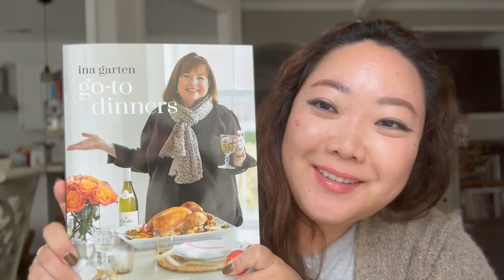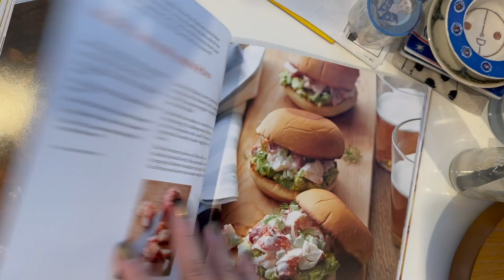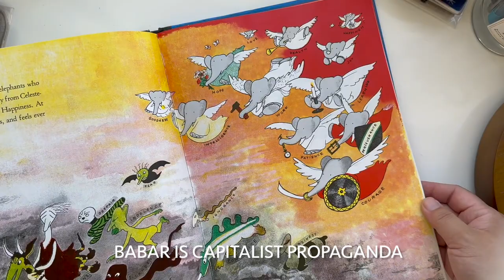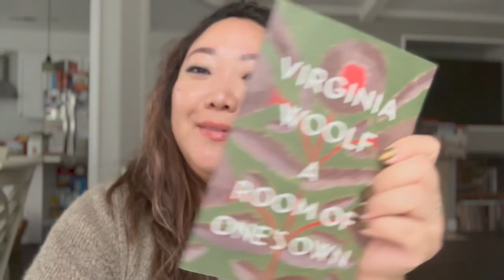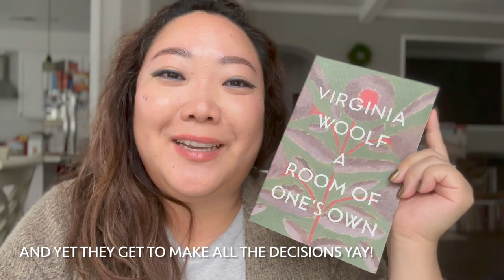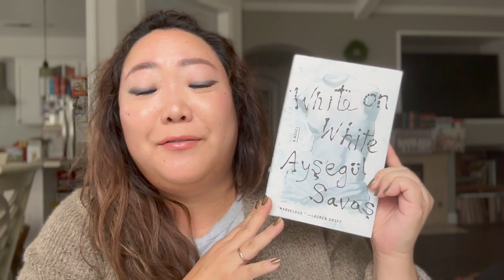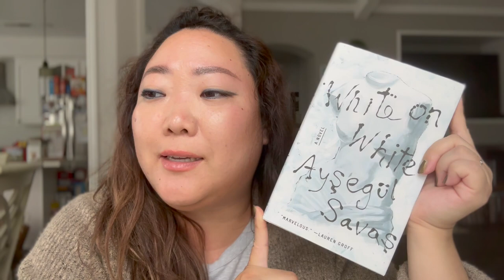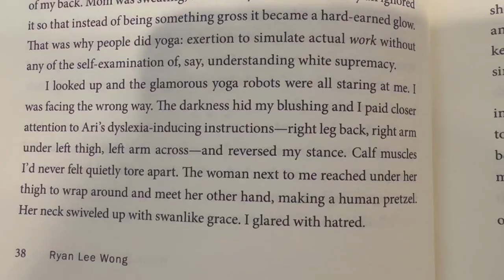October 2022 Reads | the spook is real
Hi! Hope you all had a fab Oct reading month. Mine was inadvertently spooky but ofc in my style: scary patriarchy, childhood colonialism propaganda, our emotional ghosts! Economic inequality! Tysm for watching. Have a good day!

Books mentioned:
Go-To Dinners - Ina Garten
Babar the King - Jean de Brunhoff
Three Rooms - Jo Hamya
A Room of One's Own - Virginia Woolf
The Dangers of Smoking in Bed - Mariana Enriquez
White on White - Aysegul Savas
My Name is Lucy Barton - Elizabeth Strout
Which Side Are You On - Ryan Lee Wong*
*forgot to mention i loved ryan lee wong’s writing; his voice is just as caring as eric kim’s. Debut korean american writers are coming in strong!!! 💪🏻 v much looking forward to his next projects

Lips: Lisa Eldridge lipliner in Intrigue + Chanel Rouge Coco Gloss 722
Nails: Chanel 965 Clair de Lune + top coat 347 Etoile